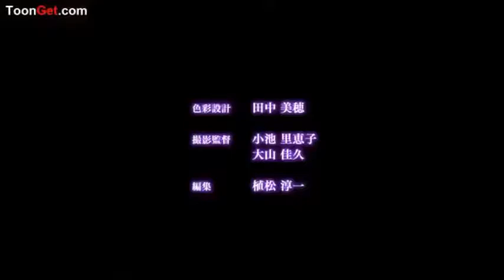Diabolik Lovers~Haunting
Anime: Diabolik Lovers
Song: Haunting
Artist: Halsey